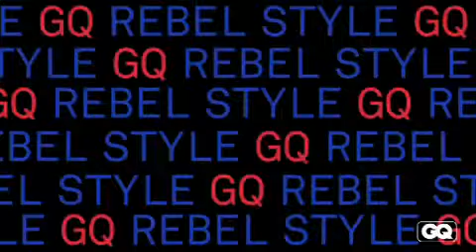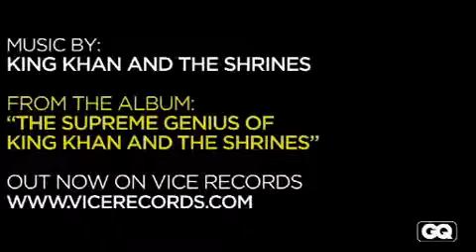[GQ Rules] DAY 20 Throw On a Shawl-Collar Cardigan